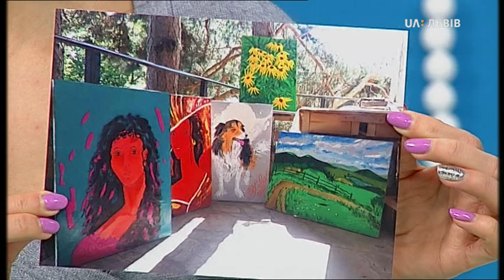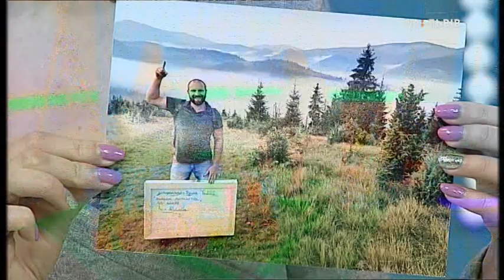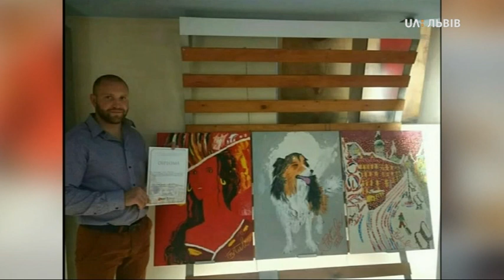21.01.2019 «Добрий Ранок» UA:Львів Іван Притула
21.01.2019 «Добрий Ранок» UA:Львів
Був боксером, а став художником. Виставка живопису «Щедро» від Івана Притули.